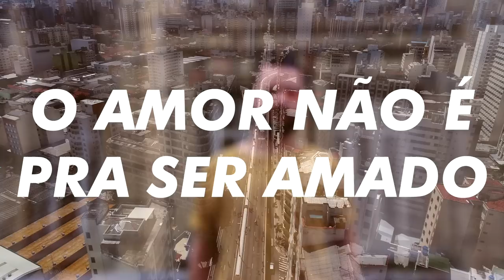O amor não é pra ser amado (videoclipe oficial) - Paulo Carvalho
O amor não é pra ser amado - PAULO CARVALHO (faixa do álbum CARVÃO - 2018)

Videoclipe dirigido por Felipe Morozini

Realização:  Inspiraações + LabMotion

O amor não é pra ser amado
(André Lima - Paulo Carvalho)

perde a leveza
toda sutileza
aquela gentileza.

chega a tristeza
quando não frieza
que senta junto à mesa.

Nada mais pulsa por aqui
Esse deserto não tem fim
você partiu e agora ri
do fato que até hoje

É um resíduo
depois de apaixonados
É mais um fogo-fátuo

Num mundo de carros
e animais domados
pelos sindicatos.

mesmo estando longe

Fica a certeza
Que falta tanta lenha
À chama que o incendeia.

Só se for de fato
Um destino traçado
Que não foi planejado.

mesmo estando longe
eu não esqueci.